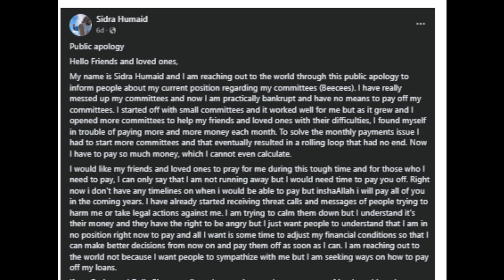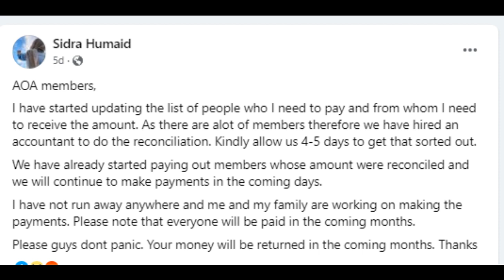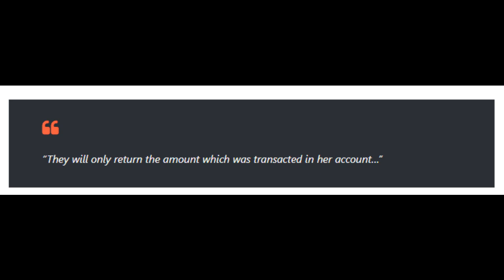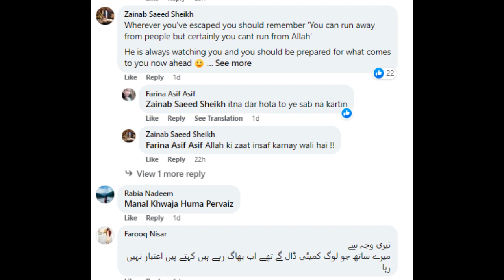Scam Of 42 Crore Rupees In Pakistan Via Ponzi Committee Scheme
How a Woman Sidrah Humaid Will Pay 42 Crore Rupees of Kameetis
42 crore rupee scandal in Pakistan
Why soo many Ponzi scandals in Pakistan
Why Pakistanis cheat each other
Why soo much corruption in Pakistan
What is commitee
Kameeti scandal in Pakistan
Who is sidra humaid